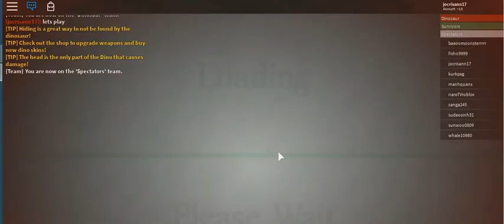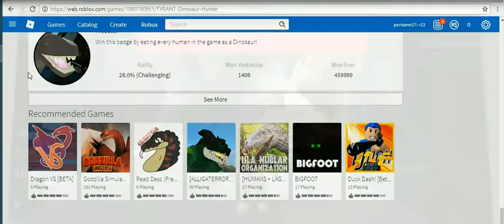dino hunter -5